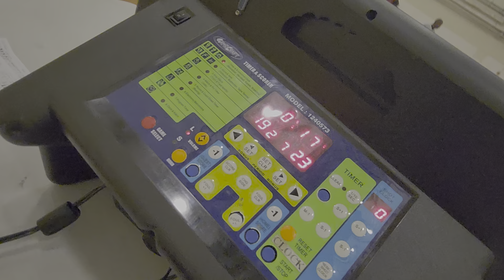Monday Night Lower, Slim Reapers vs i9 Sports. 10/23/2023 Adult Basketball Events